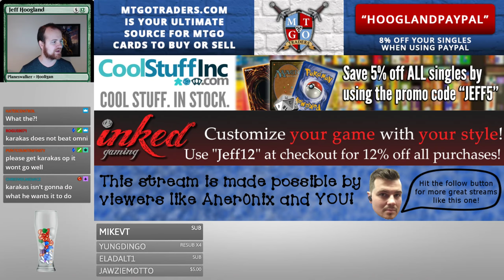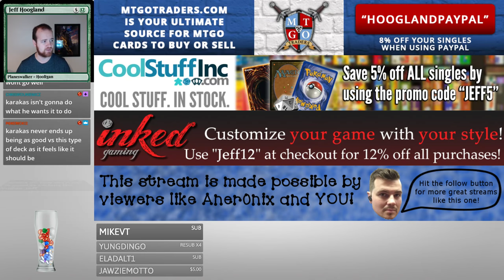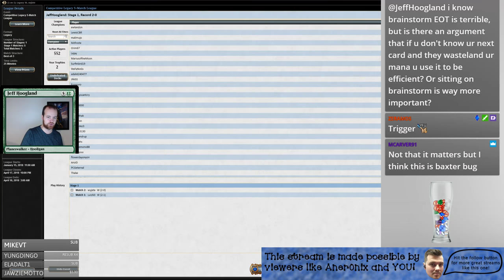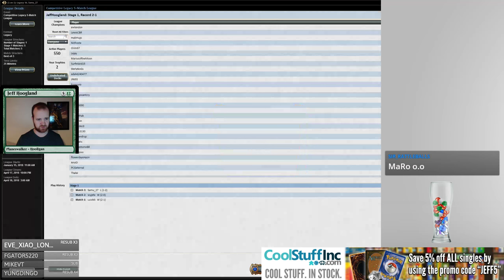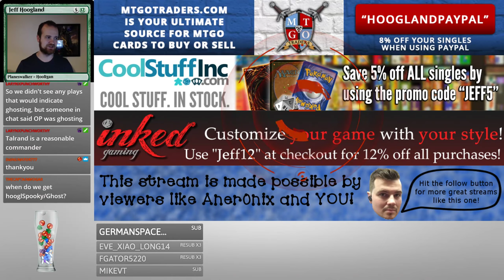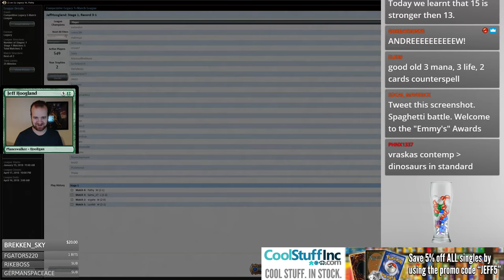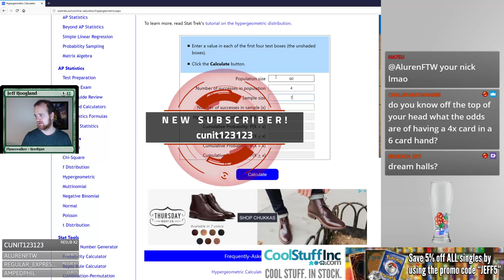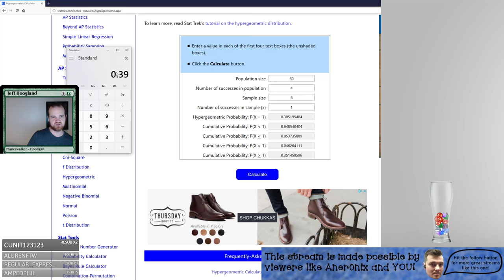Ur Omni Show - Legacy - March 2nd, 2018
2 Ancient Tomb
1 Boseiju, Who Shelters All
4 Brainstorm
4 Cunning Wish
2 Flooded Strand
3 Flusterstorm
3 Gitaxian Probe
3 Impulse
2 Intuition
4 Force of Will
4 Island
2 Polluted Delta
4 Ponder
4 Preordain
4 Show and Tell
1 City of Traitors
4 Omniscience
2 Misty Rainforest
2 Scalding Tarn
2 Volcanic Island
3 Emrakul, the Aeons Torn

1 Boseiju, Who Shelters All
1 Echoing Truth
1 Eladamri's Call
1 Firemind's Foresight
1 Through the Breach
1 Kozilek's Return
1 Intuition
1 Noxious Revival
4 Leyline of Sanctity
1 Abrade
1 Talrand, Sky Summoner
1 Trickbind